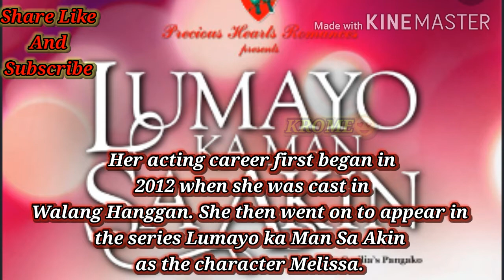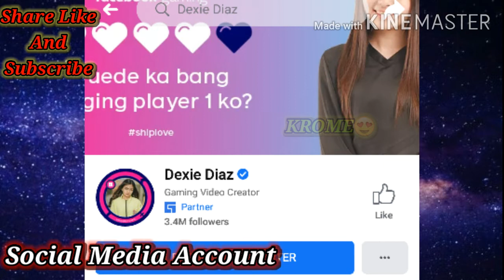Dexie Diaz biography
ABOUT
Actress who is known for her recurring roles such as the Young Katerina Alcantra in the 2012 series Walang Hanggan as well as Dindi Maghirang in the 2012 series Princess and I.

BEFORE FAME
Her acting career first began in 2012 when she was cast in Walang Hanggan. She then went on to appear in the series Lumayo ka Man Sa Akin as the character Melissa.

TRIVIA
She is also a model and social media influencer who has earned representation from Ogie Diaz. She shares her modeling shots and promotional photos through Instagram for her over 80,000 followers.

FAMILY LIFE
She was born and raised in the Philippines.

ASSOCIATED WITH
She starred alongside Xyriel Manabat as part of the 2010 television series Wansapanataym.